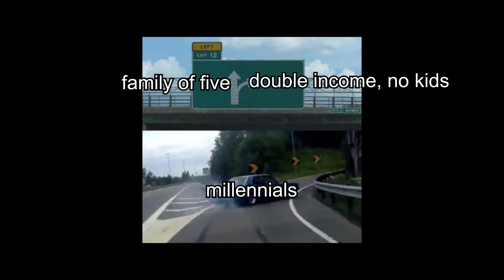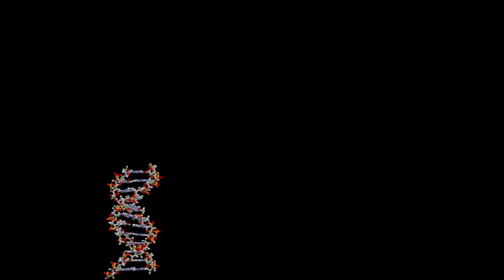Science Asks: No Kids, No Cry???🧬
🚼👀. From myths about parental bliss to genetic puzzles - discover why your DNA isn't as unique as you think, and how your genes will live on, even if you opt out of the diaper-changing, midnight feeding chapters. Join us to see this topic from a fresh angle and maybe surprise your aunt at the next family dinner! 😂🧬

1) MSU study confirms: 1 in 5 adults don’t want children –– and they don’t regret it later
2) HOW MANY ADULTS CHOOSE TO BE CHILDFREE?
3) Having kids makes you happier, but only when they move out
4)I’m childfree by choice. Should I feel guilty about ending my line?
5)Having Children Makes Women's DNA Look 11 Years Older Than It Should
6) Men who wish to become fathers tend to be perceived as more desirable by women, study finds

Stock materials (photos, footages and other):